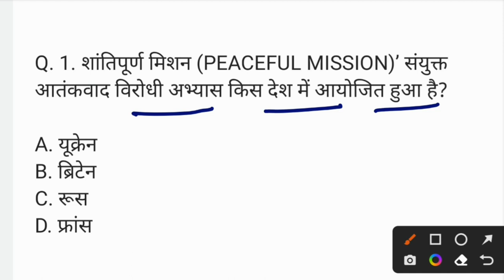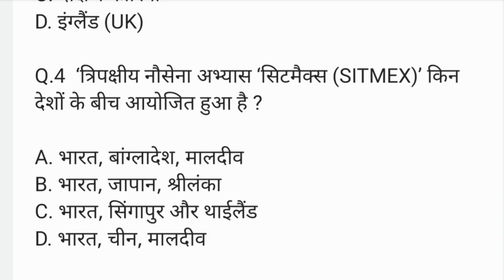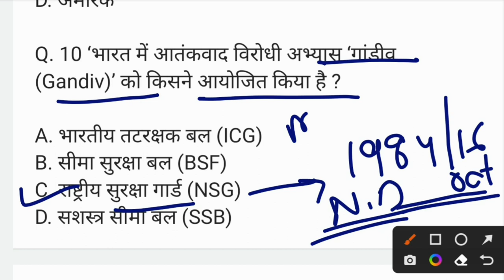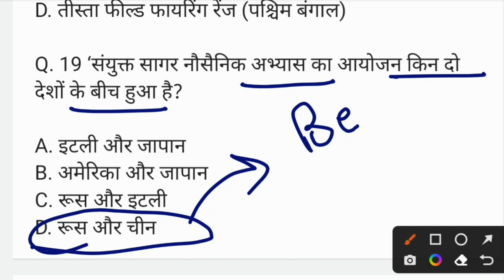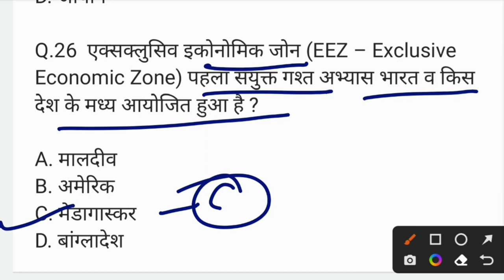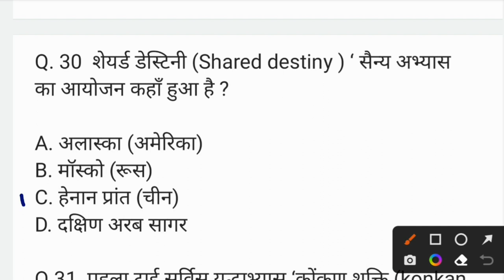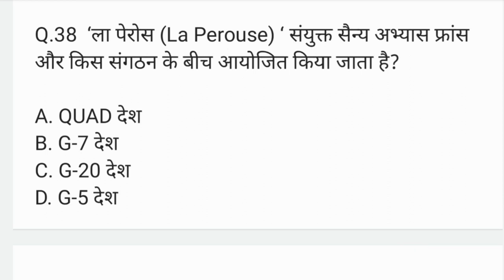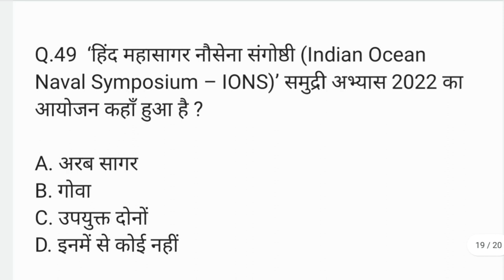महत्वपूर्ण सैन्य अभ्यास 2023 || Military Exercise Current Affairs 2023 || Most Important Questions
महत्वपूर्ण सैन्य अभ्यास 2023 || Military Exercise Current Affairs 2023 || Most Important Questions || Critical Study

दोस्तों आज हम महत्वपूर्ण सैन्य अभ्यास 2023 से जितने भी important question बनेंगे व उनसे उनसे realated फैक्ट के बारे मे हम इस वीडियो मे डिस्कस करेंगे , जोकि सभी आगामी प्रतियोगी परीक्षाओं जैसे - SSC , Railway, NDA, UPSC, State PSC, Banking Exams के लिए उपयोगी है |

Critical Study